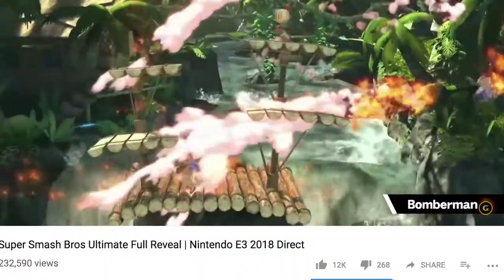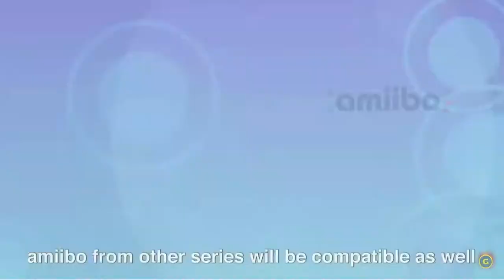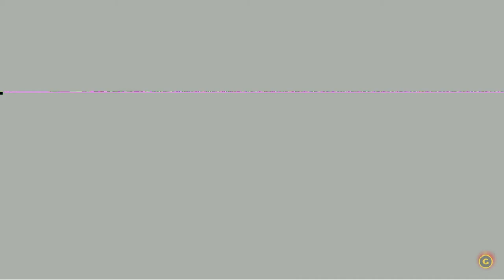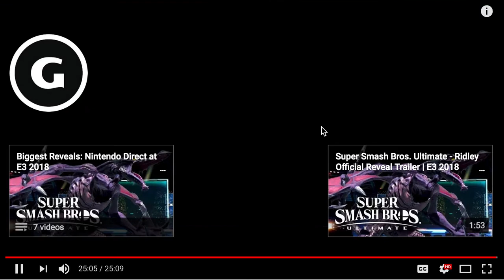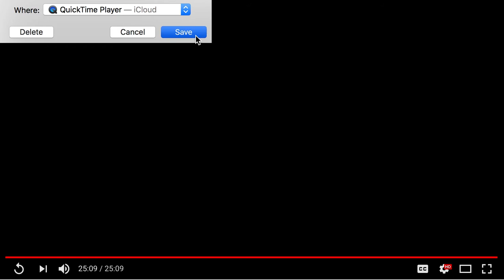smash bros ultimate E3 Reactions